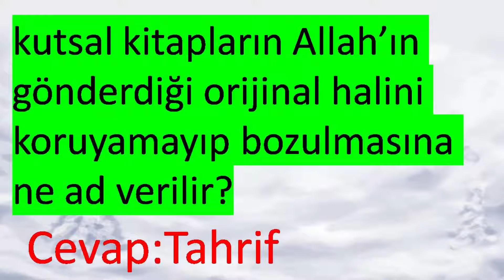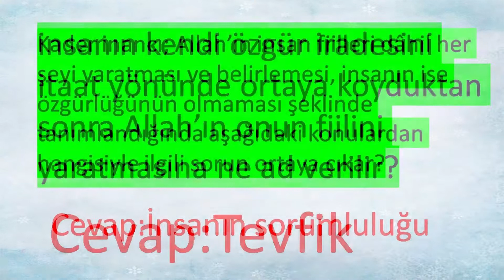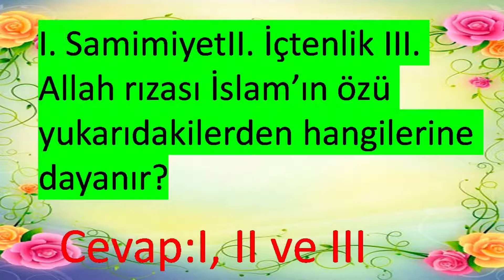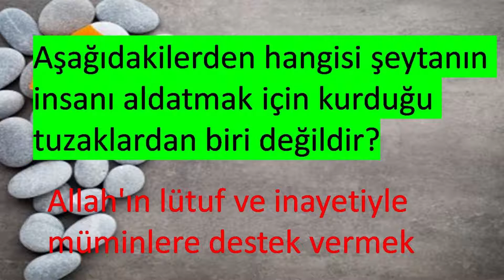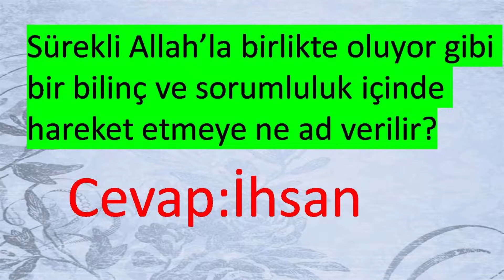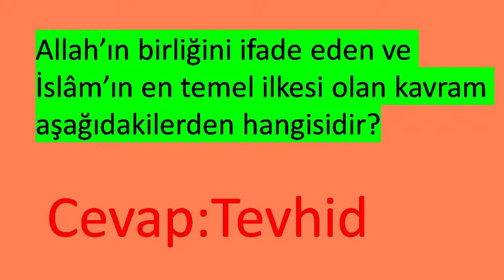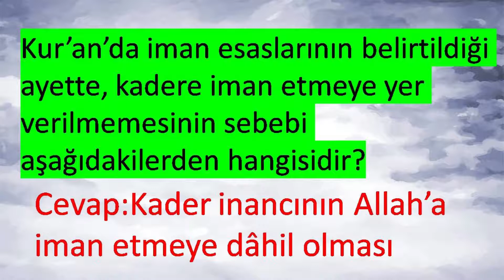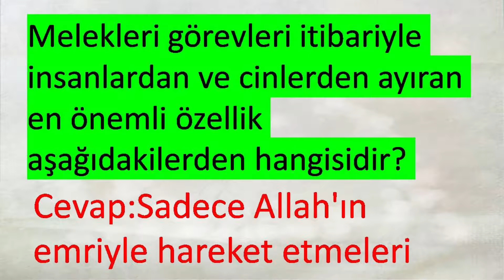İSLAM İNANÇ ESASLARI - KISIM 2 - ÇIKMIŞ SORULAR - SESLİ ANLATIM - ANADOLU ÜNİVERSİTESİ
Anadolu üniversitesinin İslam inanç esasları dersinin çıkmış sesli soruları.

GOYGOYUN SESLERİ